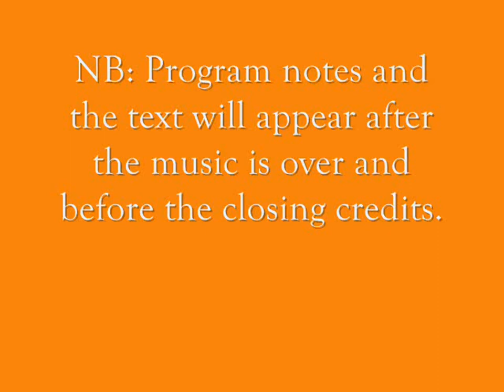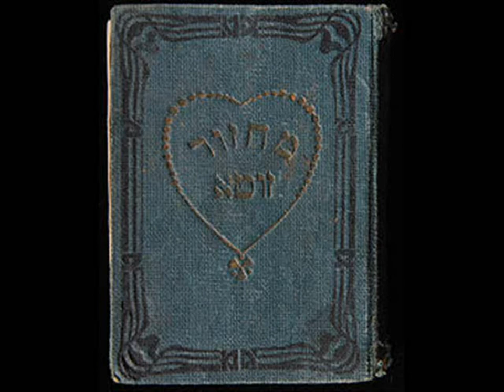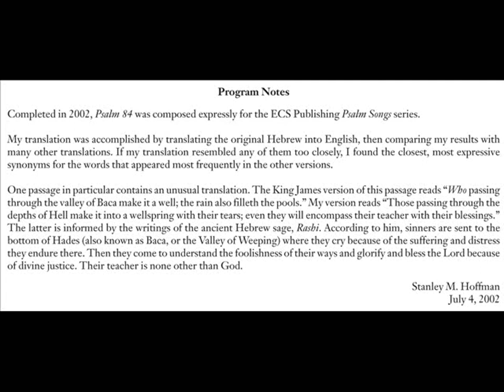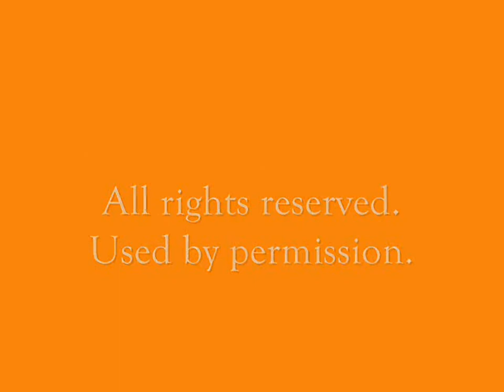PSALM 84 for SATB Chorus unaccompanied by Stanley M. Hoffman (2002)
Psalm 84
for SATB Chorus unaccompanied
Music and translation by
Stanley M. Hoffman
(2002)
Performed by
The Philovox Ensemble
Jennifer Lester, conductor

Music and Translation:
a division of ECS Publishing.
ECS Publishing Catalog No. 6065